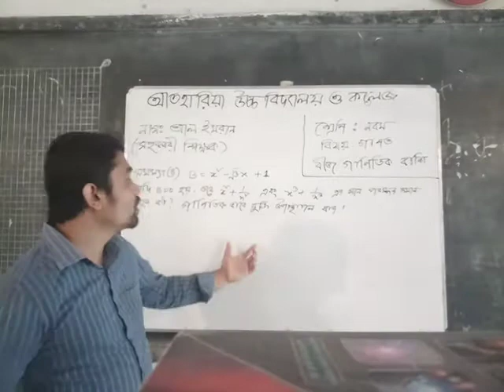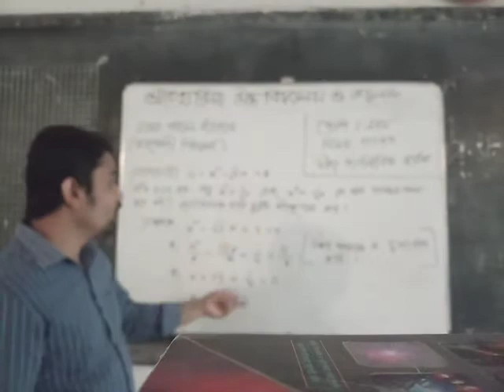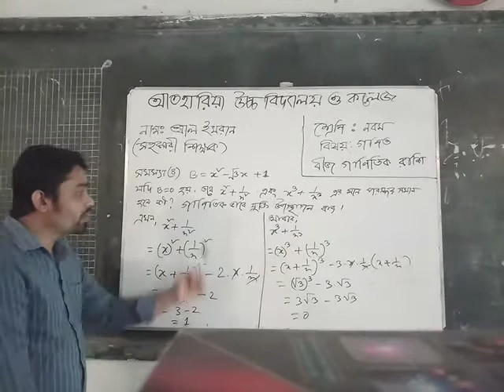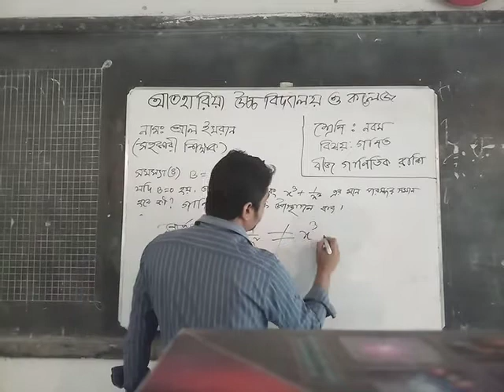Math Nine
AL Emran